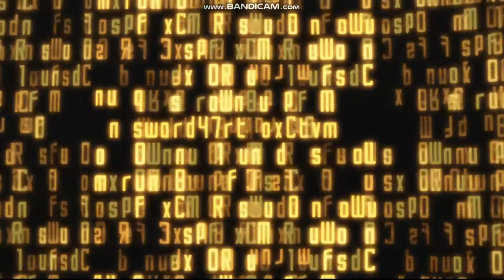Sword Art Online op 1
1er op de Sword Art Online*. ( SAO ).

*L'art de l'épée en ligne.